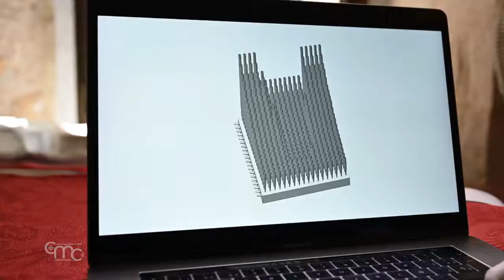L’orgue qui s’est figé dans le temps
Chercheur, historien et spécialiste du Moyen-Âge, l’espagnol David Catalunya a entamé des recherches sur le plus vieil et unique orgue du monde ainsi que sur le carillon de cloches. Découverts par archéologie à Bethléem dans la Basilique de la Nativité au début du 20eme siècle et conservés à Jérusalem par les franciscains, le docteur en musicologie est venu approfondir ses recherches sur cet instrument exceptionnel datant du 12eme siècle.

Cet orgue unique au monde est une découverte historique et une réelle chance qui va permettre aux chercheurs de combler une lacune de près de 5 siècles dans le domaine chrétien :

DAVID CATALUNYA
Docteur en musicologie
« C'est le seul orgue de l'époque qui a été conservé dans un état de conservation incroyable. L'histoire de cet orgue est probablement qu'il a été apporté en Terre Sainte par les croisés français et qu'il a été utilisé pendant près d'un siècle dans l'église de la Nativité jusqu'à l'une de ces invasions musulmanes à la fin du 12ème siècle. L'orgue a donc été retiré afin de le protéger de la dévastation et peut-être dans l'espoir qu'il puisse être réutilisé un jour. Il est donc comme figé dans le temps car il a probablement été enterré sous terre dans une caisse en bois afin de le protéger. Je suis absolument stupéfait de voir que ces tuyaux ont pu être fabriqués hier. Nous avons ici l'occasion de mieux comprendre l'histoire médiévale de l'orgue, la technologie en général et la culture de l'Église. Nous avons également la possibilité de comprendre comment ces instruments étaient fabriqués afin de les reproduire et de faire revivre leur son. »

Introduit dans l’Église chrétienne latine au 10ème siècle, l’orgue était un artefact très important dans la culture occidentale. Cependant, jusqu’à cette découverte nous n’avions pas de preuves matérielles de ce stade précoce de développement des orgues au sein de l'Église chrétienne avant le XVe siècle.

DAVID CATALUNYA
Docteur en musicologie
« Nous sommes donc très proches des origines de cette tradition musicale et technologique. C'est pourquoi il est si important d'étudier et de comprendre comment l'orgue a été introduit dans l'Eglise, puis adapté aux besoins des rituels latins à l'intérieur de l'église, de sorte que l'instrument s'est transformé et c'est ce que nous étudions.

En partenariat avec la Custodie de Terre Sainte, cette étude devrait également approfondir les connaissances de l’histoire musicale du Moyen Age :

Fr. STEPHANE MILOVITCH, ofm
Directeur de l’Office des biens culturels de la Custodie de Terre Sainte
« Il sera présenté dans le Terra Sancta Museum et le comité scientifique est particulièrement heureux d’avoir ce partenariat avec David Catalunya pour mieux connaitre cet orgue, de façon à mieux le présenter dans le musée et de façon à pouvoir contribuer également à la connaissance de l’histoire musicale du Moyen-Âge »

Ce projet de 5 ans, encore à la phase préparatoire devrait aboutir à la reconstruction complète de cet orgue

DAVID CATALUNYA
Docteur en musicologie
« C’est un long processus de reconstruction car nous devons reconstruire les techniques de fabrication, reproduire les tuyaux de la même manière qu'ils étaient faits au Moyen-âge, afin de reproduire et reconstruire l'orgue complet pour que nous puissions l'entendre à nouveau. »